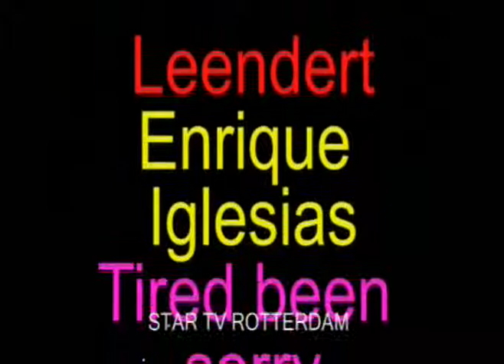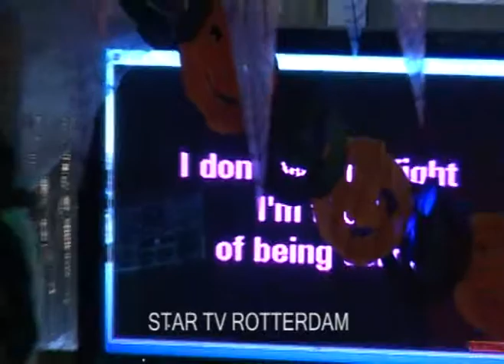talentenjacht 4e voorronde cafe vreewijk vrijdag 11-11-11 deel 44-47.divx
talentenjacht 4e voorronde cafe vreewijk vrijdag 11-11-11 deel 44-47

Leendert Neil Diamond I'm i'm said
Leendert Enrique Iglesias Tired been sorry
Leendert Temptations My girl

 website   Berry wit
 startvrotterdam.nl

 ustream
 de  stream naam is
  star-tv-r-dam